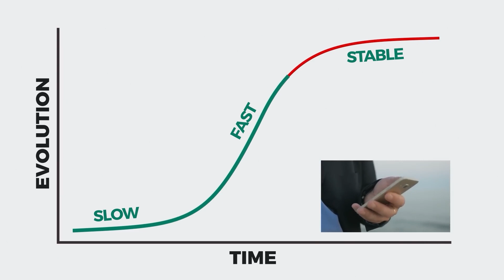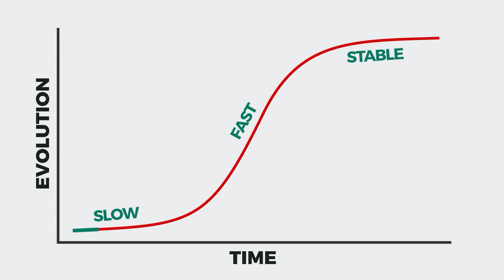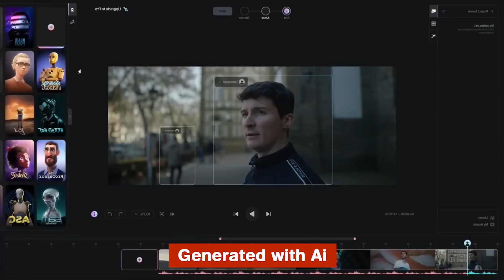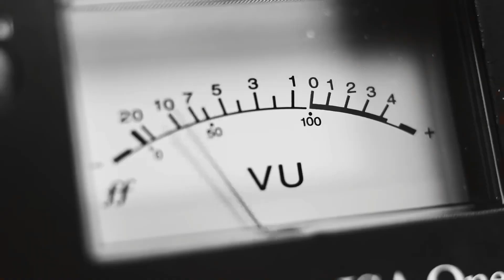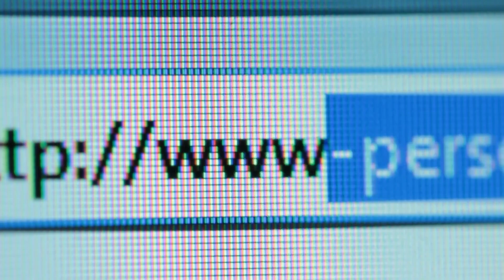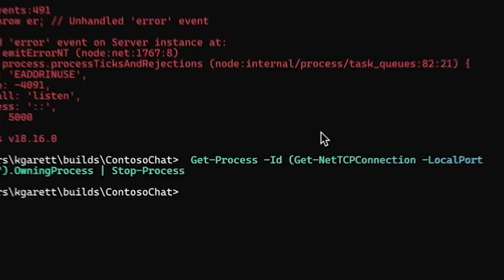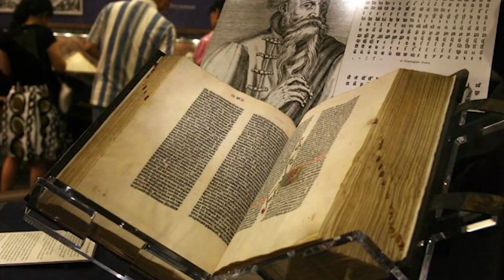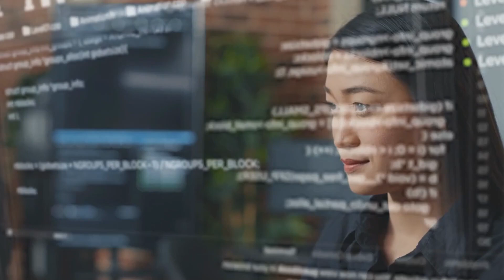What if ARTIFICIAL INTELLIGENCE is going to change EVERYTHING?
❓ What is the future of AI and where are we now? ✅

Artificial Intelligence (AI) has just exploded. Let’s take a look at the successful developments so far and what the future holds.

00:00 - Context - AI's Revolutionary Impact
00:16 - Technology’s Growth Curve
00:41 - Mobile Phones as a Model
00:59 - Technology’s Growth Curve
1:17 - The AI Revolution
1:46 - Rise of AGI
2:07 - Viral AI Creations
2:31 - The Disinformation Threat of AI
3:00 - MidJourney's Journey to Realism
3:31 - Future of Video with AI Tools
4:19 - AI Assistants for Apps and Websites
4:45 - Creativity Meets Technology
4:55 - NVIDIA's AI Gaze Adjustment Technology
5:10 - Audio and Music Generation
5:42 - AI’s Potential in Entertainment Industries
6:02 - Personal Use of Voice Models
6:12 - AI Music Generation
6:23 - Copyright in AI Music
6:36 - ChatGPT: The AI Phenomenon
7:16 - Professional Uses of AI Assistants
7:40 - Microsoft Copilot: Productivity Revolution
8:17 - AutoGPT: The Self-Improving AI
8:54 - Staying Updated with AI Tools
9:21 - Concerns About Job Displacement
9:56 - Creating New Opportunities
10:21 - Artificial General Intelligence: The Ultimate Goal
10:44 - AGI's Transformative Potential
11:07 - Solving Global Issues with AGI
11:54 - Envisioning a Post-Work Society
12:14 - A Life Beyond Work
12:25 - Science Fiction Becoming Reality